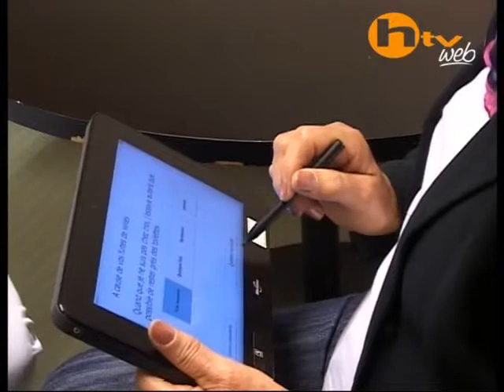5e Trophées Innov'à Soins - Physiologie digestive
Les soignants du CHU-Hôpitaux de Rouen seront à l'honneur du 24 au 30 mai 2013 ! 11 équipes présenteront leurs innovations dans tous les domaines de soins, sur l'ensemble des sites, à travers une exposition itinérante, qui se déroulera le 24 mai à Bois-Guillaume, le 27 à Oissel, le 28 à Saint-Julien et le 30 à Charles-Nicolle.
Une remise de prix récompensera les 3 meilleurs projets, et c'est à vous : personnel, patient et visiteurs, de les élire. Nous vous attendons donc nombreux sur les stands !